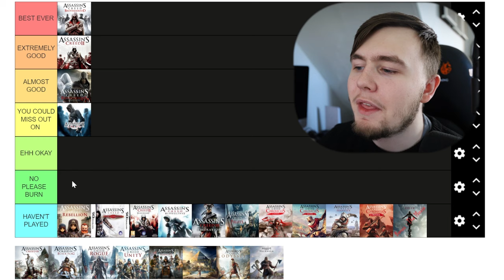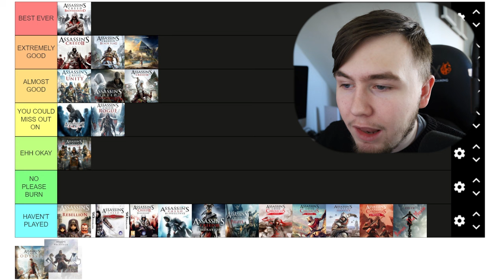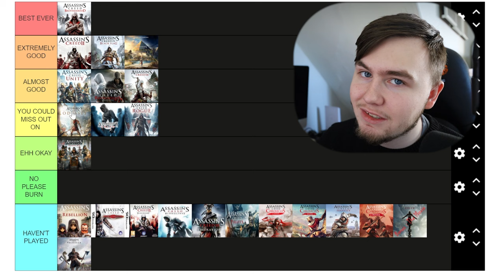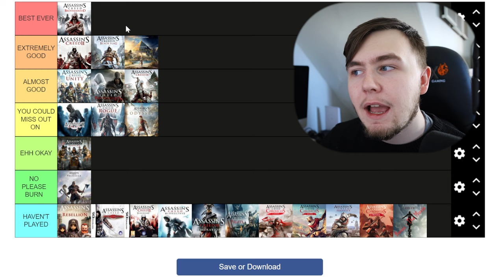I Ranked every Assassin's Creed game PERFECTLY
Today I'm going to talk to you about the assassins creed franchise and rank them perfectly!
Raising Money for an Orphanage!

Products Linked
Mouse Mat
BenQ 1440p 27” 144hz
BenQ 4k 28” 60hz
Monitor Mount
Shure Mic
Focusrite Scarlett 2i2
Sony Headphones
Keychrone K2 (Red Switches)
Red Coil Cable
Wrist Rest
Razer Basilisk
Logitech MX2
USB C Hub
PC SPEC
Graphics Card
Apple Tv (The one I have isn’t available so I would recommend this)
Canon EOS RP
Canon RF 24-105mm
Apple iPhone 13 Pro Max
Book Recommendations
Beyond Order: 12 More Rules for Life
12 Rules for Life: An Antidote to Chaos
David Goggins: Can't Hurt Me
Hard Times Create Strong Men